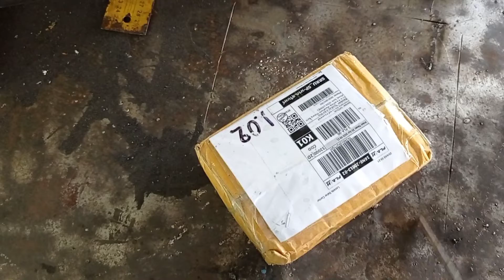แกะกล่องสินค้า ที่สั่งจากเว็ปออนไลน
เหล็กหูช้าง